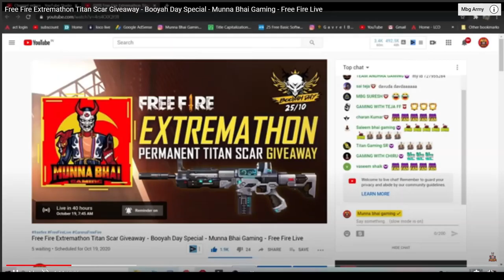Mobile Legends Bang Bang gameplay with HALO3 OST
Trying some different games and combinations of games.  By  "playing all" on a friends YouTube channel

Was a neat way of getting random video to set to the amazing sound track from HALO 3 by Martin O'Donnell and Michael Salvatori.